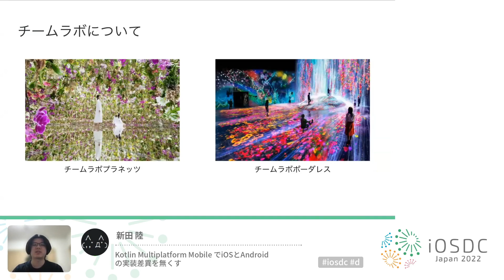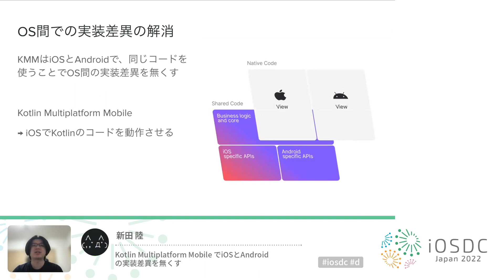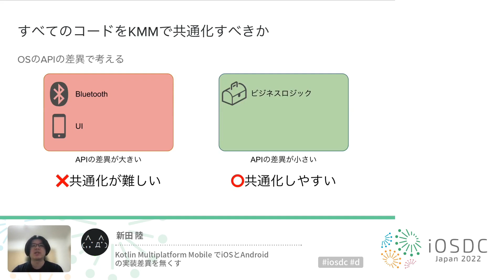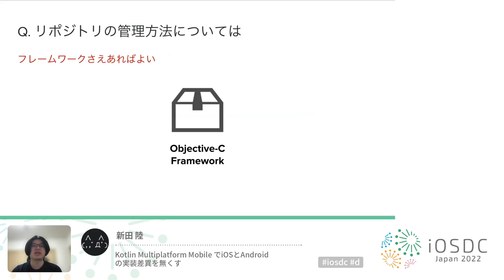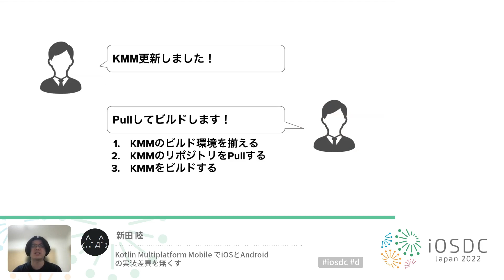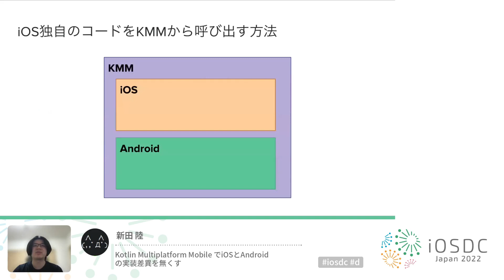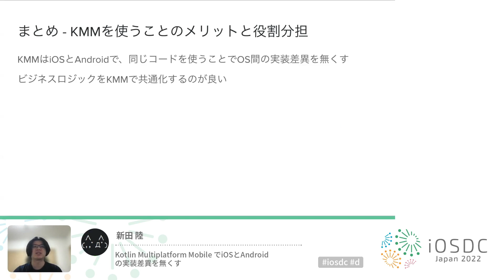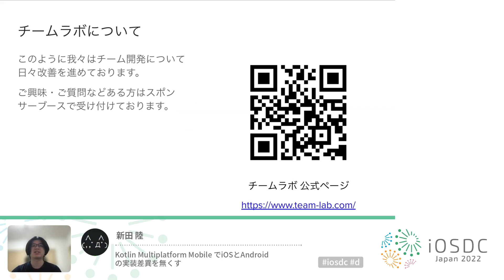iOSDC Japan 2022: Kotlin Multiplatform Mobile でiOSとAndroidの実装差異を無… / 新田 陸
2022/09/11(20分)
スピーカー: 新田 陸 ( @hal8563 )
タイトル: Kotlin Multiplatform Mobile でiOSとAndroidの実装差異を無くす

iOSアプリと一緒に、Androidアプリを作成することはよくあります。
2つのアプリを同時に開発すると問題がよく起きます。「iOSとAndroidで動きが違う」と。
実装するエンジニアの認識のズレ、言語仕様の違い、例えどれだけ念入りにやったとしてもこの問題はいつか必ず発生することでしょう。

そのような問題をKMM(Kotlin Multiplatform Mobile)を用いて解決します。
アプリのビジネスロジックをコードレベルから共通化し、OS間での差異が起こらないような開発ができる上に、ビジネスロジック部分の記述はKMM一つで済むようになります。

このセッションでは、基本的なKMMの概念の説明から、実際にiOSのプロジェクトへのKMM導入し動作させるまでを、弊社での取り組みを交えて解説いたします。